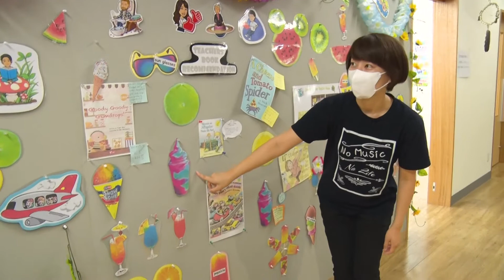【成城学園初等学校】英語「えいごであそぼう」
成城学園初等学校で休校期間やオンライン授業期間に行っていたオンデマンド授業の一部を公開します。ぜひお家で一緒に取り組んでみてください。

【この動画の解説】
外国の先生たちと一緒に、英語で体をうごかしてみよう！　お子様と一緒に「身体で英語を学ぶ体験」をすることができます。どうぞご家族皆さんで、動画を見ながら身体を大きく動かしてみて下さい。
‹ねらい›
アクションと数字を身体を動かしながら学ぶ手法（TPR）を多様することで、自然言語習得（Natural Language Acquisition） に繋がることを目指した授業となっております。
‹授業内容›
・英語科では児童の発達段階に応じた授業展開を常に考えております。今回の動画では「英語学習初期段階」を意識しているため、ビジュアルエイドを多用し、「見て」「模倣する」ことを繰り返し行います。この活動を通して、20分後には「アクション」と「数字」を聞くだけで、それを身体で表現すことができるようになります。

初等学校で毎日元気に過ごす子どもたちの様子を写真や動画で発信していきます。
成城学園初等学校公式Instagram「@seijo_shoto」

【成城学園初等学校オンデマンド動画一覧】